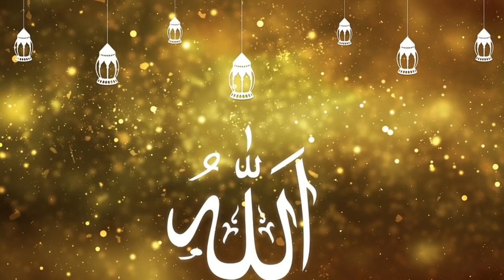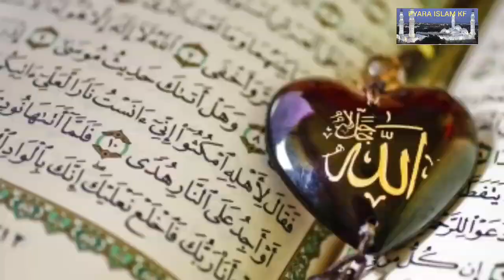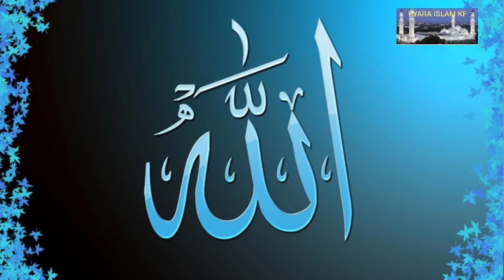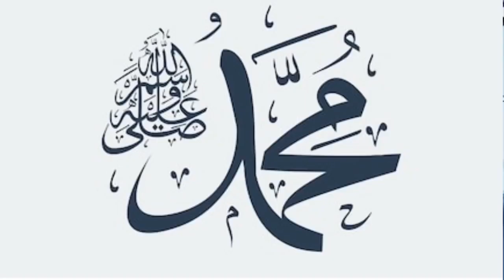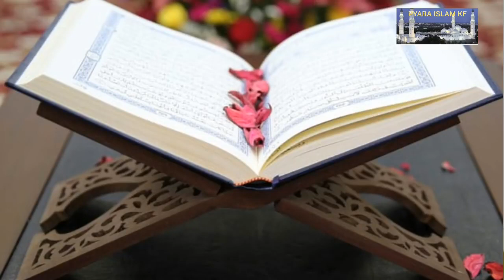Ramzan ki Fazilat ¦Moulana jarjis Ansari¦ Emotional ¦ Roze Ki fazilat aur ahmiyat.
🌺 Islamic Knowledge 🌺

✨Speaker : ll Maulana  Jarjis Ansari II

✨Topic :ll Ramzan ki fazilat II

✨About :ll Hamare channel Islamic Knowledge  par
Quran aur Sahih Ahadith ke roshni mai Aqeedo se mutaliq aur Deeni Islah Krne ki koshish Ki Jati hai.
Islamic Knowledge ye Official channel hai iske kiye gaye uploads Kisi qism ki Nafrat nh phelana chahte hai.

✨Speakers of our channel:
1)Adv. Faiz Syed
2)Shaikh Tauseef ur rehman
3)Maulana jarjis Ansari
4)Shaikh Abu Zaid Zameer
5)Shaikh Meraj Rabbani
6)Jalaluddin Qasmi Hafizaullah.
Etc.

💮👐Allah Hamare Ulemao ki Hifazat kare ...Ameen💮